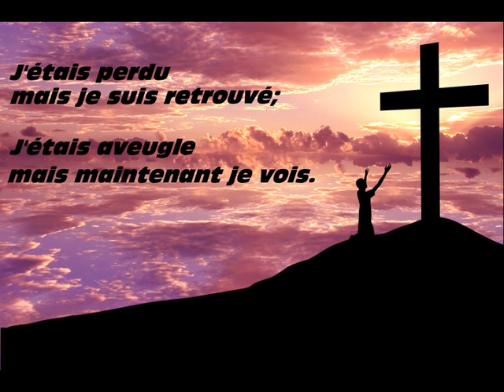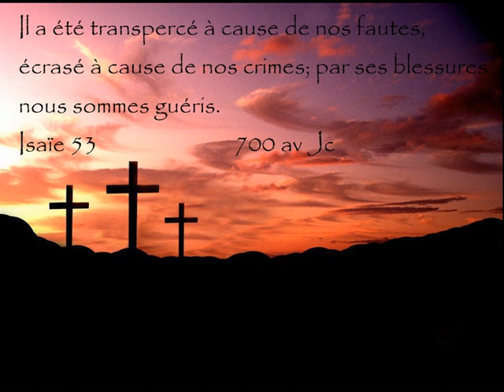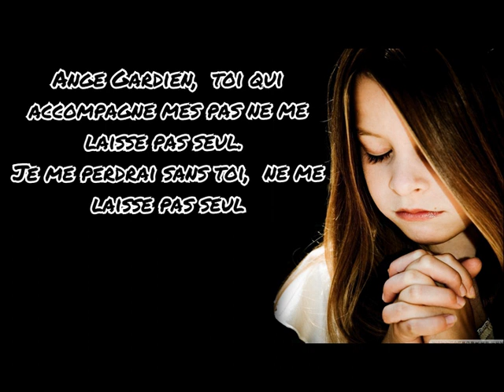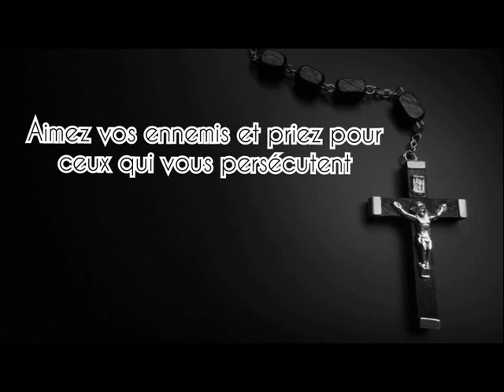Amazing Grace Remix / GAMER CAGOULER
Je vous partage un remix d'Amazing Grace que j'ai trouvais sur youtube et qui est magnifique !